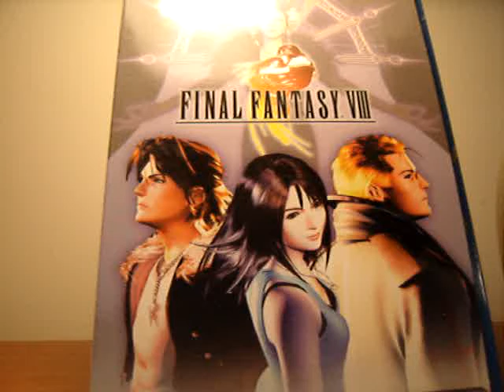心事 (怪俠一條毛清唱)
心事

原唱者: 王綺嘉
歌詞:

未敢將一串心事, 講給小雨知
又想將一串心事, 偷偷訴月兒
又恐絲絲小雨多事, 揭發心裡痴
若他得知我心事, 怎可以自持

內心  那片痴, 為他  緊緊縛住
若他  有真心, 明月啊, 請講我知

又恐絲絲小兩多事, 揭發心裡痴